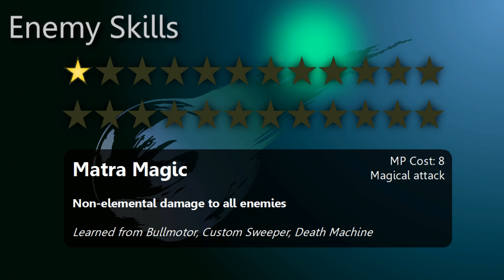SNG Plays: Final Fantasy VII (Part 10)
AVALANCHE makes a daring escape from the Shinra Building and decide to leave Midgar once and for all.  While resting in a nearby village, Cloud recounts his past experience with the legendary Sephiroth.